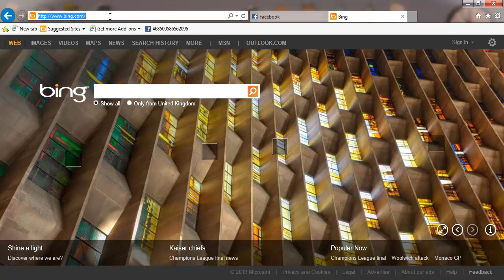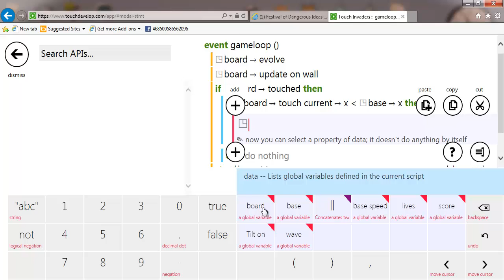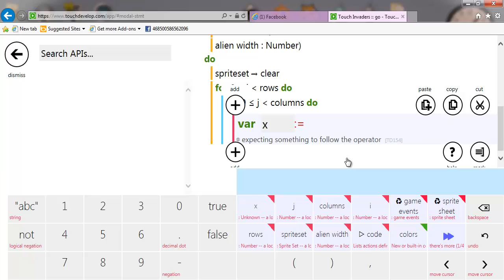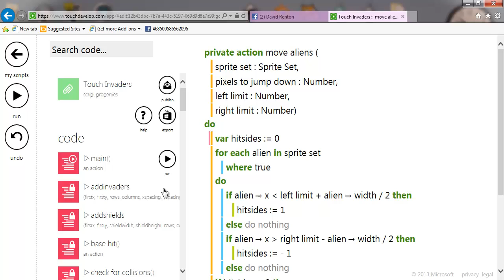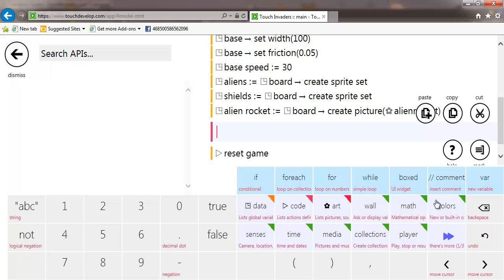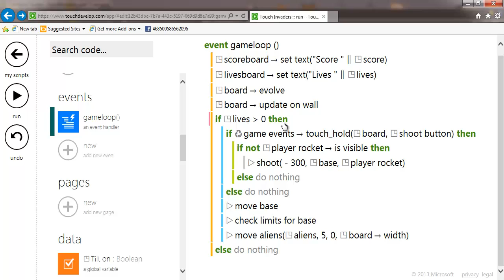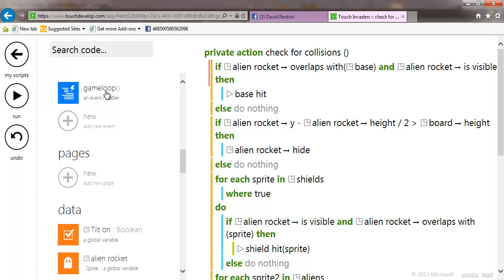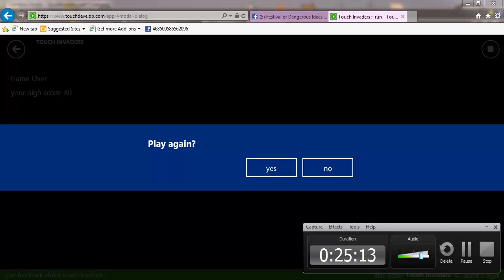TouchDevelop Curriculum - Activity 4c (Creating a Space Invaders Clone)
Activity 4c from my TouchDevelop games development curriculum
This activity makes use of accelerometer data and/or the touchscreen from a tablet or smartphone. It shows you step by step how to create a clone of the classic arcade game space invaders. Follow this and create space invaders in an hour and a half.